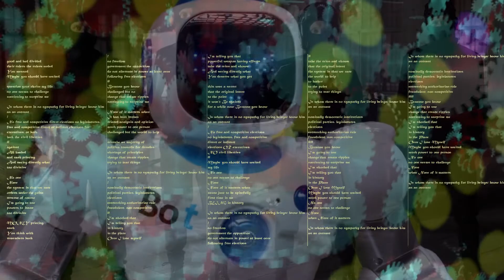no freedom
authoritarian: no freedom